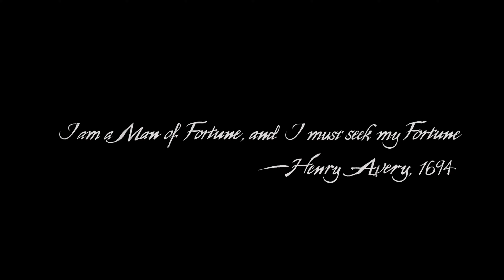Uncharted 4: A Thief's End | Intro | 4K UHD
Introduction - Uncharted 4: A Thief's End 4K ULTRA 60FPS PS5 Remastered